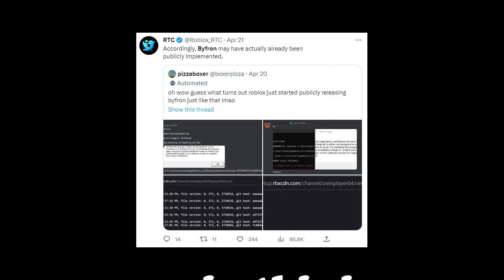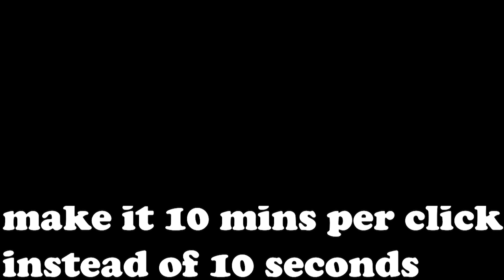How To LAZILY Get Megarock! | Roblox Slap Battles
Get mega rock after the byfron update!

Music used in the video:
Non Copyrighted music blah blah blah

How to GET MEGAROCK| Roblox Slap Battles